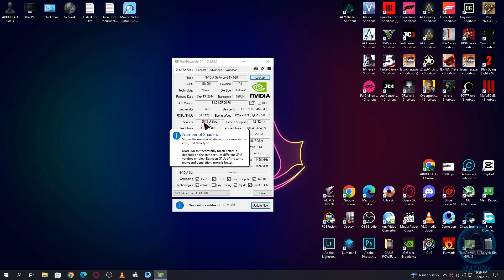GTX 980 4GB MSI GAMING X | Death Stranding | 1080P | Benchmarking & Gameplay | 2023 | ABDULLAH HACK.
The NVIDIA GeForce GTX 980 is a high-end desktop graphics card based on the second generation Maxwell architecture. Incredible Speed and Power Efficiency The GTX 980 is the world's fastest GPU and the GTX 970 offers the most advanced performance in its class. Each delivers 2x the performance of previous-generation cards, bringing new gaming experiences to virtual reality, HD, and ultra-resolution 4K displays.

How strong is a GTX 980?

The GTX 980 is a capable card with the grunt to handle anything at 1080p and 1440p and almost all games at 4K, too. However, AMD's two rivals offer performance improvements for similar cash. If you want to stay green, the GTX 980 is a good option – but be aware that other GPUs are better for speed.
GRAPHIC CARD DETAILS :
Memory Size : 4GB
Memory Type : GDDR5
Memory Bus : 256 bit
Bandwidth : 224.4 GB/s
DirectX : 12 (12_1)
OpenGL : 4.6
OpenCL : 3.0
Vulkan : 1.3
CUDA : 5.2
Shader Model : 6.7 (6.4)
TDP : 165 W
Suggested PSU : 450 W
Outputs : 1x DVI , 1x HDMI 2.0 , 3x DisplayPort 1.4a
TEST PC SPECS :
Processor : Ryzen 5 5600x
Motherboard : B550 ASUS TUF
Ram : 2x8GB(16GB) 3200Mhz Corsair Vengeance RGB Pro
PSU : Corsair VS 550 BLACK
GPU : NVIDIA GTX 980 4GB MSI GAMING
SSD : Nvme Samsung 970 Evo plus 250gb
Much More Etc.
Games :

Death Stranding

ON WHATSAPP | 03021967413 | I Will Provide You This Graphic Card at Best Rate in Pakistan.
FOLLOW ON
Facebook Group Name: ABD Gamers Pro
Facebook Page : USA & UAE GAMING STORE
ANY SOFTWARE YOU NEED CONTACT ON MEGA DRIVE
I SEND SOFTWARE TO YOU
Share Your Experience About This Graphic Card Leave You Comment.